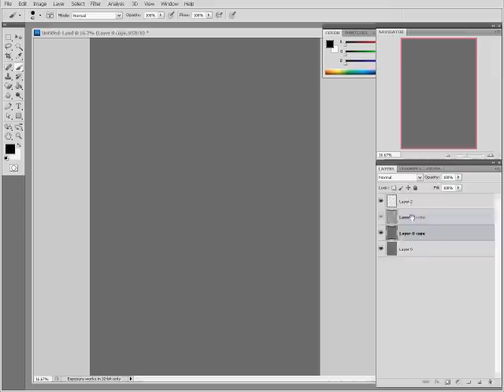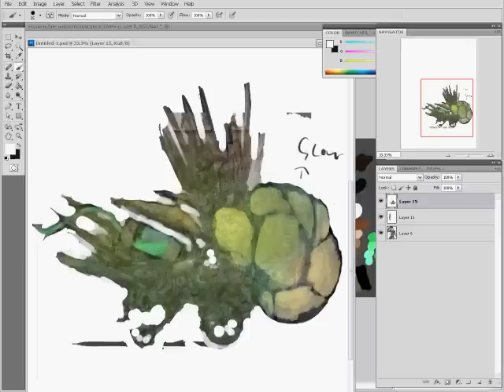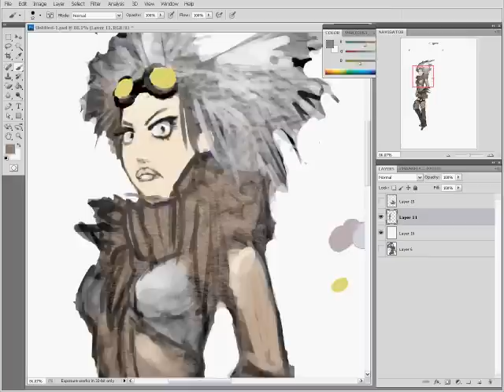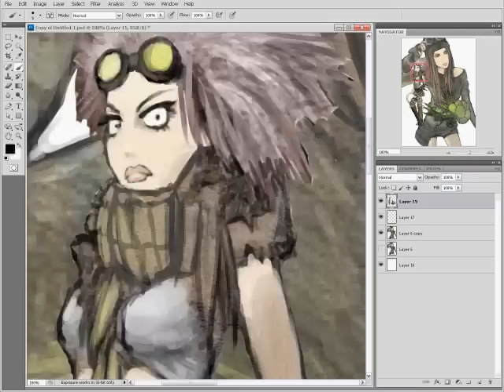Speed Painting (Japanizam Festival 2012)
New work done for Japanizam Festival 2012 in Belgrade.